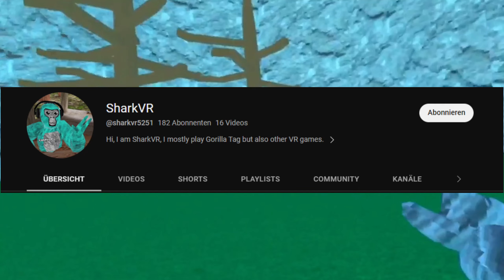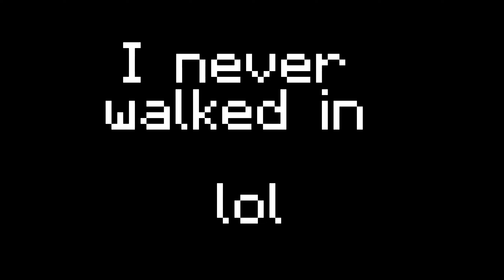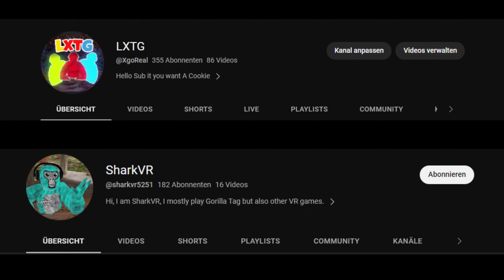A cool game to have fun with I Monkey Runners